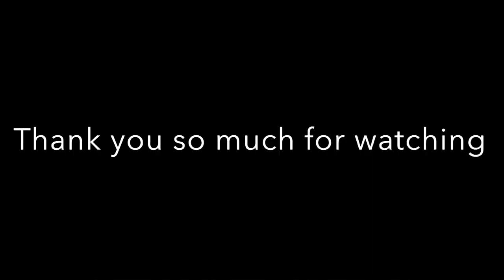Myntra Saree Haul Under Rs 1100 to 1600.|Super Affordable sarees| Sarees for Mom|17 May 2022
Hi Friends,

This entire saree collection was purchased for my mother, but after trying on each saree, I discovered that these sarees will look stunning on any woman of any age.
I hope you liked it if yes, please hit like button .

1. Taavi Red & White Dabu Handblock Print Ethnic Motifs Saree

3. KALINI Peach-Coloured & Green Floral Print Saree

5. Kvsfab Women Burgundy Striped Sequinned Saree

follow my kiddos:-
1. oggy- frenchie.oggy
2.sarthak-sarthakbaghel8
3.Shreyansh- Shreyanshbaghel0